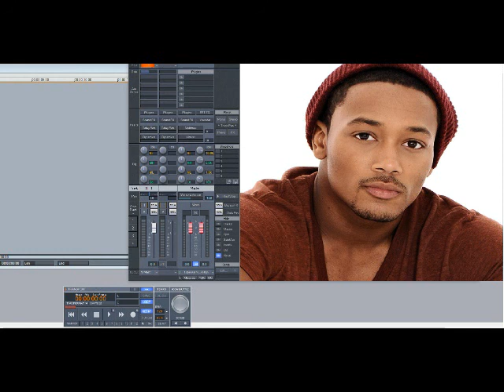Lil Romeo ft Solange – True Love (Slowed Down)